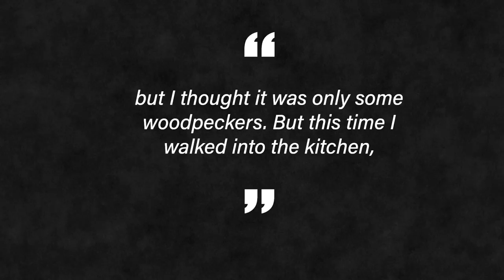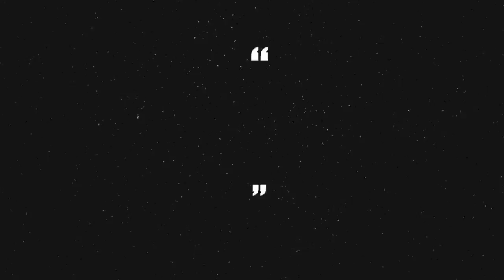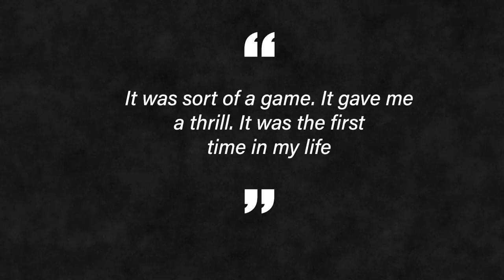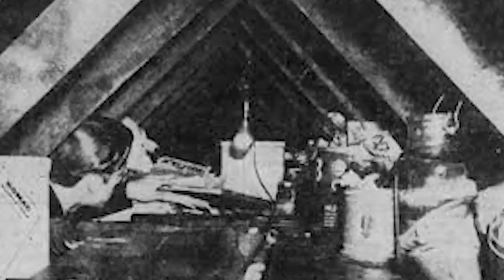Theodore Edward Coneys: The Denver Spiderman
Have fun walking through every room of your house four times before you go to bed tonight.